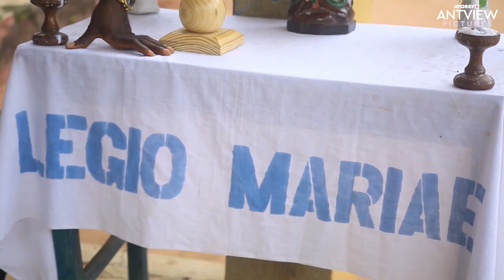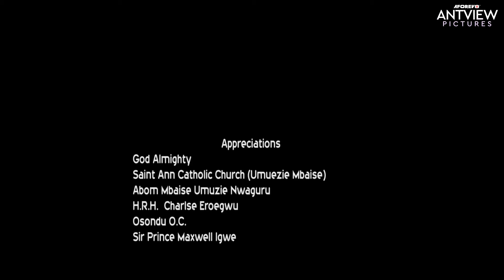Don’t Let Anything Stop You From Watching This Captivating Royal Movie - African Movies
Nigerian African Movies Starring:

Genre: Royal

Mystery Of Destiny